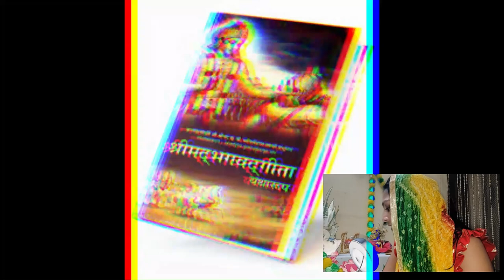Bhagavad Gita Adhaya 2 Shlok 71 to 72